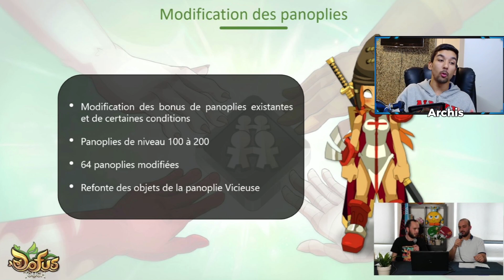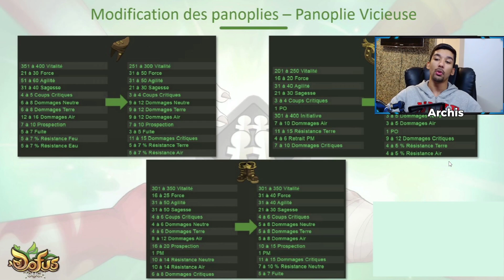DOFUS TOUCH - MISE A JOUR GROS ÉQUILIBRAGE DE CLASSE (Sadida, Eniripsa, Enutrof...)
La Mise à jour Carré d'As est en beta et je vous dis tous sur les équilibrages et modification qui ont été apporter aux classes, il y a également du changement du coter des panoplie et des nouvelle panoplie aussi. On voit tout ça ensemble.